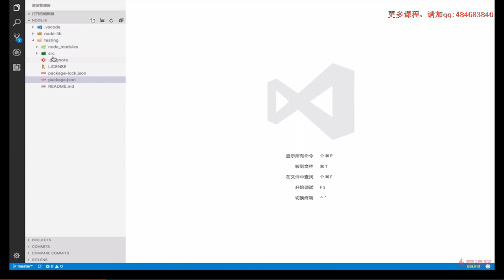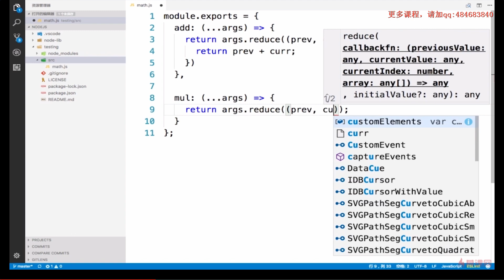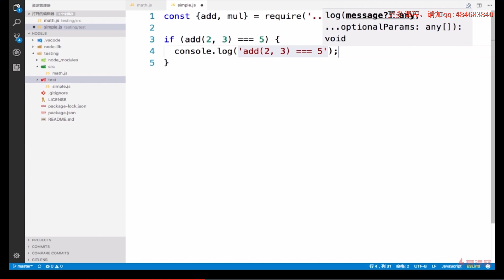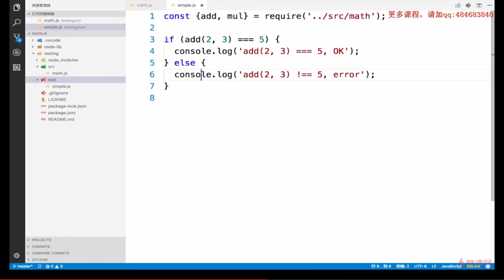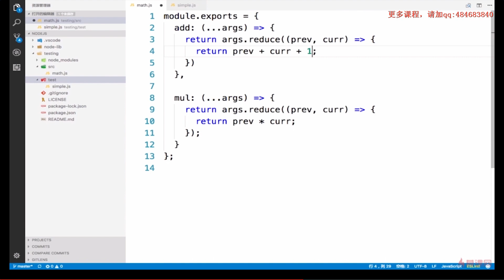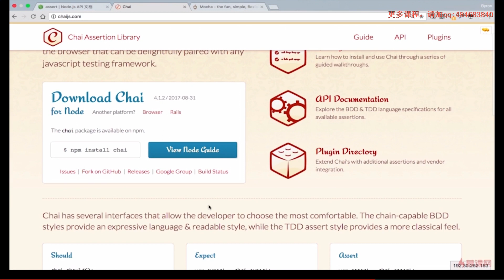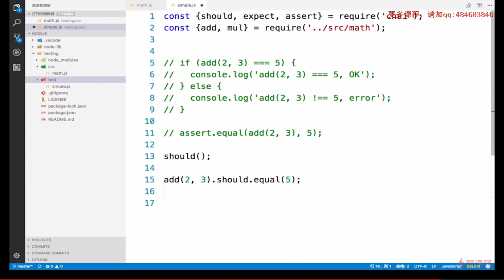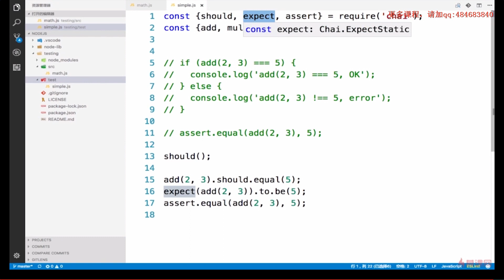8 1 单元测试 mocha 1 断言assert